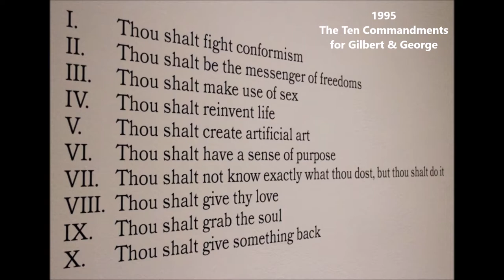2018 06 07 Brighton Gilbert&GeorgeExhibition BrightonMuseum&ArtGalleryCB S FILMZzz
CB-S FILMZzz 2018 BRIGHTON MUSEUM & ART GALLERY

GILBERT & GEORGE EXHIBITION 2018
(28th April to 2nd Sept)

Visited & this video created on 7th June 2018

This short film shows the pictures included in the small but perfectly formed exhibition

Pictures shown range from 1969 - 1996

NOTE 1: If you would be offended by explicit language or inclusion of the adult content of their work then this film is not for you

NOTE 2: The video & film work in the exhibition

Created for those unable to get to the museum so they can get a good idea of the picture material included